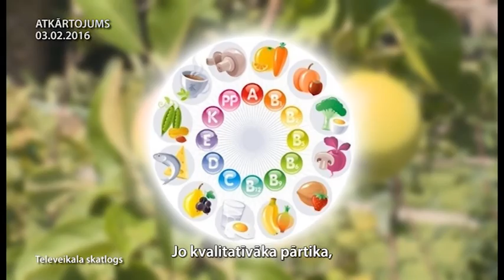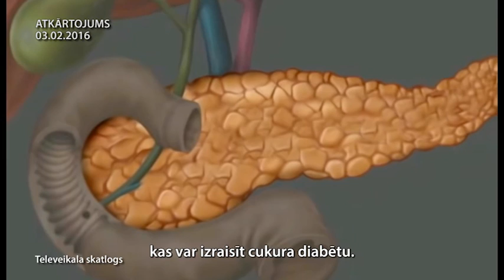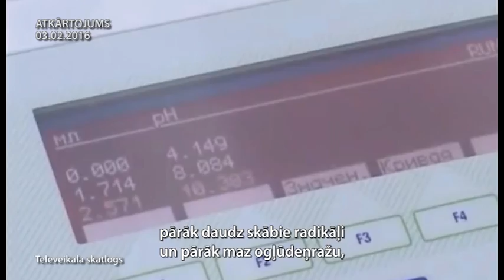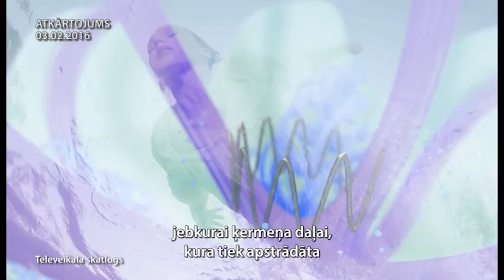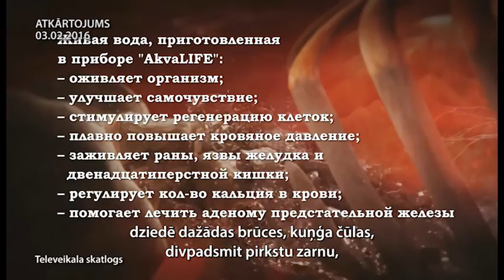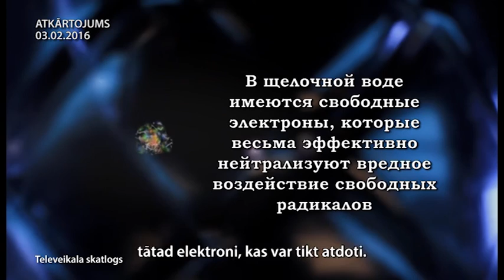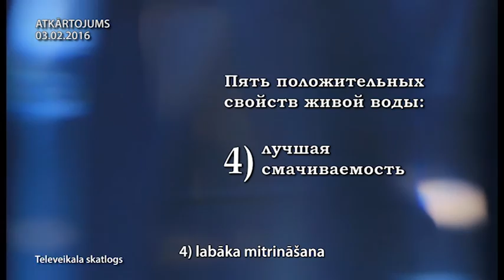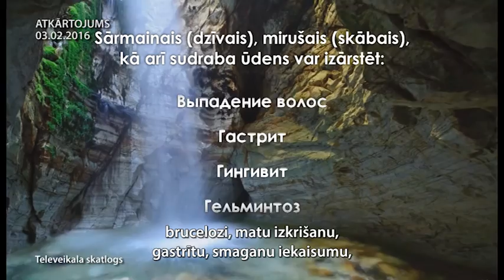Dzīvais un mirušais ūdens. (RU) 03.02.2016